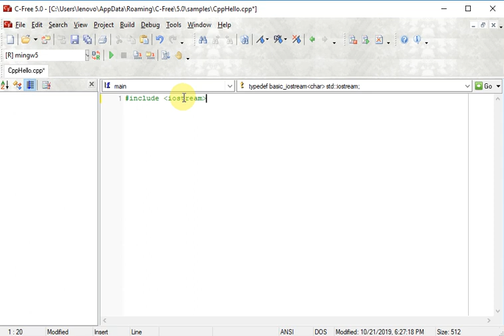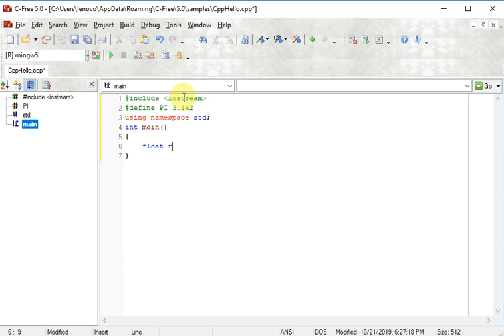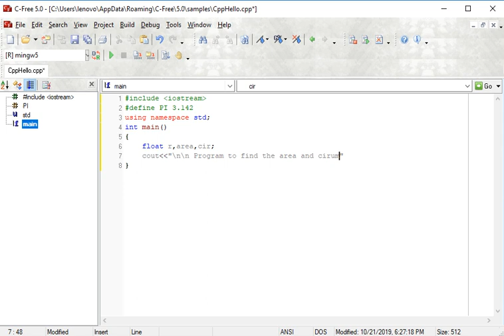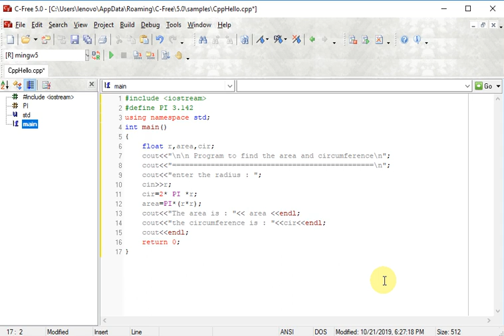Program to find the area and circumference Circle c++